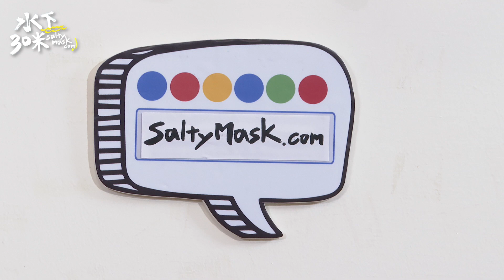【潛水安全小教室 01－漁網纏身怎麼辦】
I wanna know～你潛不潛～
You gonna know～別懷疑獨潛的危險性🧜‍♂～

潛季又要開始啦😎，在東北角潛水最常遇到能見度不好的問題
能見度不好也會增加許多潛水安全的不確定性☝
本次三十米邀請到 麻吉潛水客 的欽淋教練 aka 基隆市救難協會 隊員
與他們夥伴們一起來「潛水安全小教室」的單元
分享他們多年來擔任救難隊員的經驗跟基本知識🙌🙌🙌

💁‍♀第一課：漁網纏身怎麼辦！
快標記你的潛伴來一起複習✍